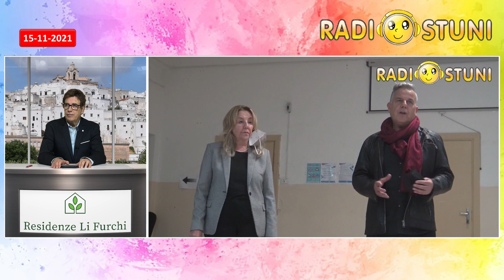Radiostuni News del 15/11/2021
News di Lunedì 15 Novembre 2021
- Inaugurazione Dog Park _ questa mattina
- Spettacolo finale Erasmus presso il Liceo “Pepe – Calamo” sezione Classico _ il
- Sport: Lightning Ostuni le interviste, ASD Ostuni 1945 l’analisi, Cestistica Ostuni
- Attrazione per i bambini nei pressi della Villetta di Padre Pio
- Film al Cinema _ Palazzo Roma
- Investimenti in Europa __ incontro del Consorzio ASI
- Necrologi